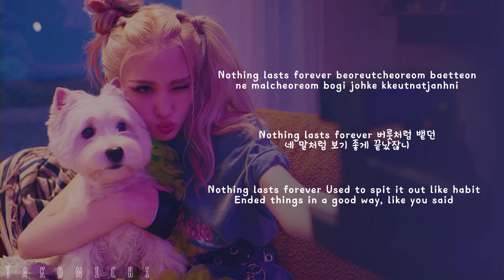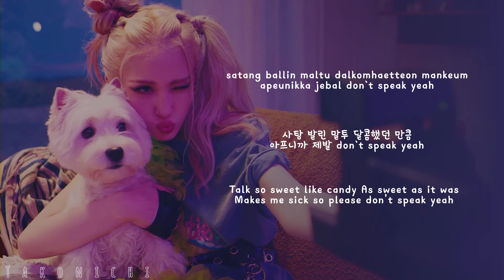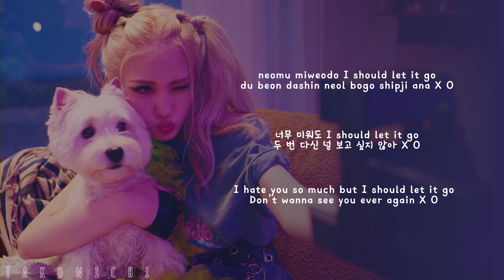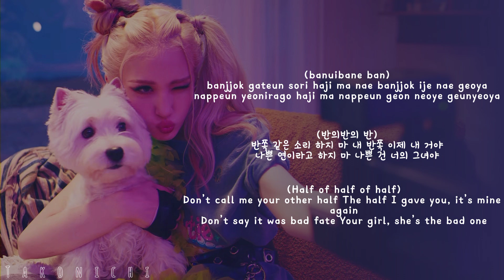Somi (전소미) - XOXO | ROM • HAN • ENG Lyrics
Song : XOXO

Artist : Somi (전소미)

Genre : K-pop

Album : XOXO

Realease Date : 2021.29